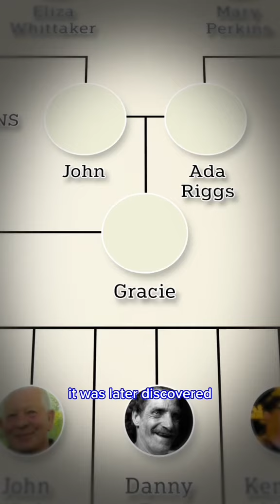Larry Whittaker has died: Here’s the shocking truth behind America’s most inbred family 😧